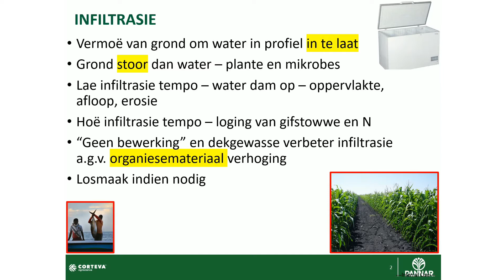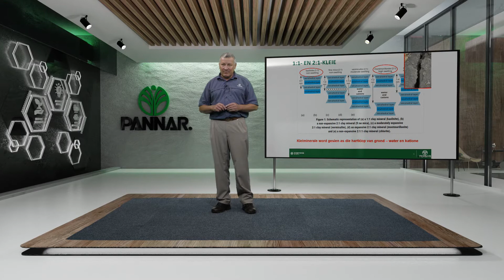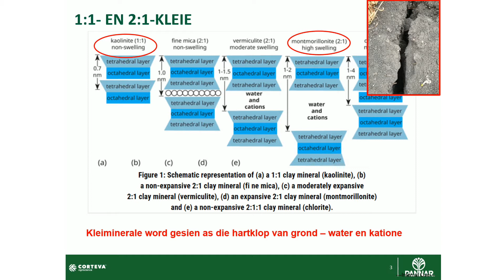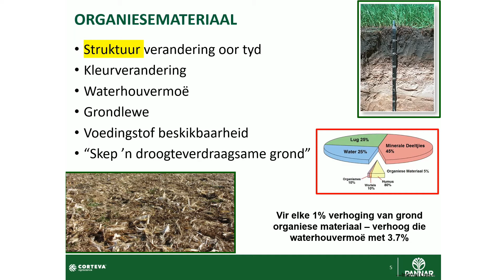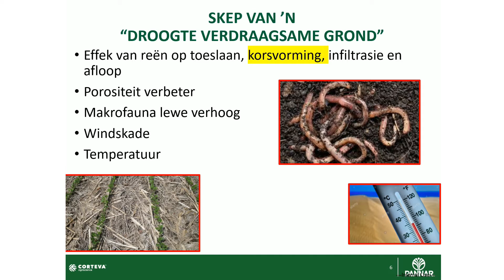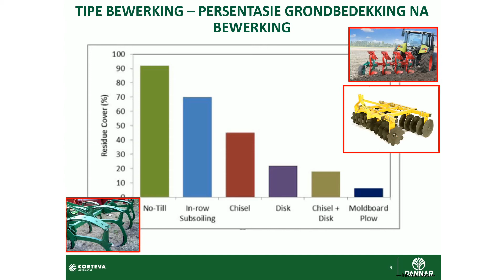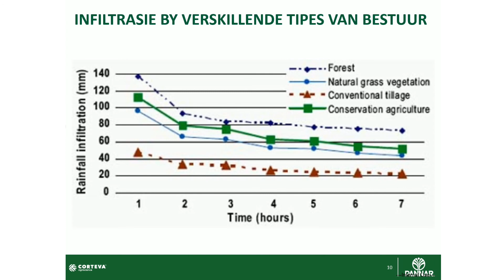Grondfokus 2: Waterinfiltrasie en Retensie in Grond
Pieter Rademeyer, Hooflandboukundige van Pannar Saad, bespreek bewerkingstelsels om die organiese materiaalinhoud van grond te verbeter, asook die voordele wat organiese materiaal vir grond inhou.